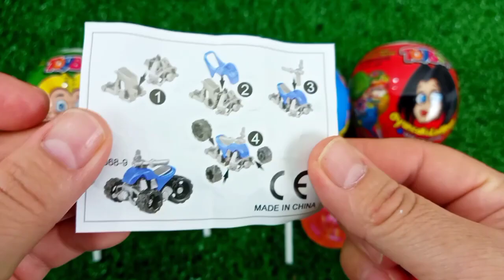7 Rainbow Satisfying Video, DIY How to make Rainbow Slime Candy Baby Shark Kinetic Sand Cutting ASMR